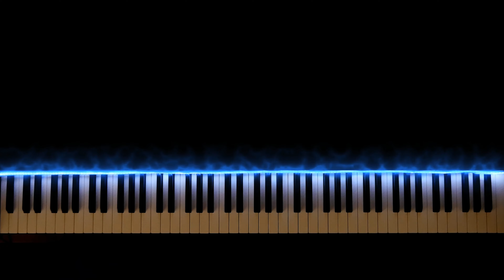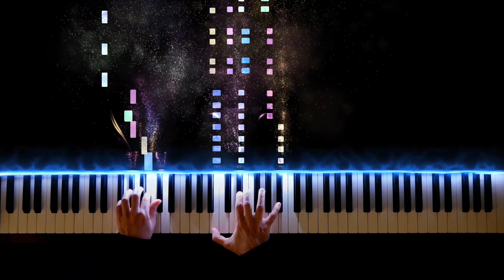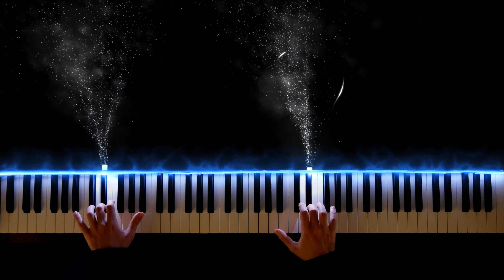Mendelssohn - Lied ohne Worte Op. 53 No. 2 - Gabriele Tomasello, piano visualizer 🌈🎹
Felix Mendelssohn (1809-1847) - Lied ohne Worte Op. 53 No. 2 für Klavier.
Song without words Op. 53 No. 2 for piano.